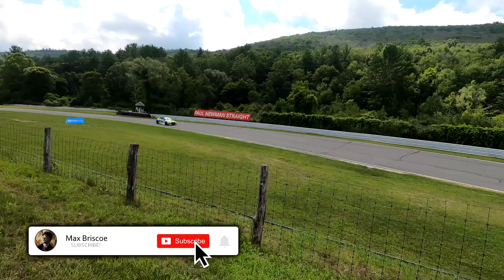GT3 CARS TAKE ON MY HOME CIRCUIT! IMSA Northeast Grand Prix 2023 Sights and Sounds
In today's video, I share with you my entire experience of going to the 2023 IMSA Northeast Grand Prix! Enjoy the different angles, cars, viewing perspectives, and sounds as I film my entire day!

Sorry for no outro, I was exhausted after the second day!